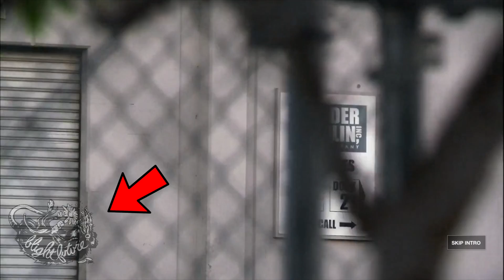MORE Blight Future Office Easter Eggs???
Think you've found every Easter Egg in The Office? Think again! BFMCM brings you More Trivia That Every Office Superfan Should Already Know!!!